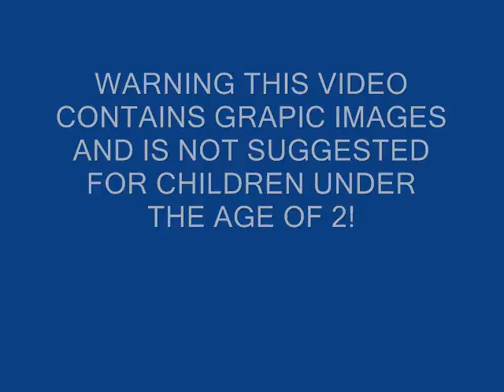Yahoo Hates Snowmen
This is a video describing how Yahoo Hates Snowmen.
'_Nick_'